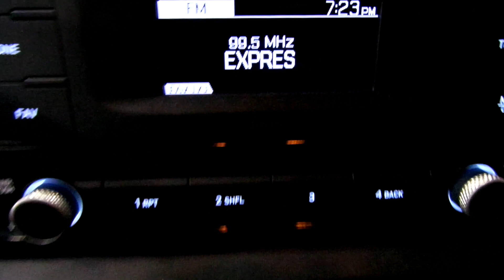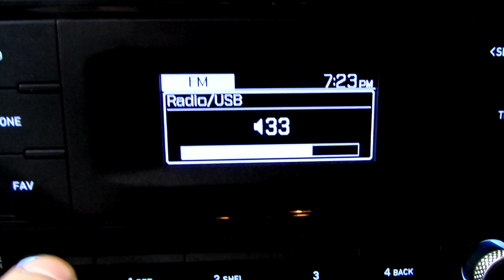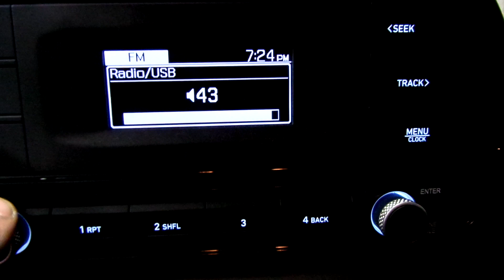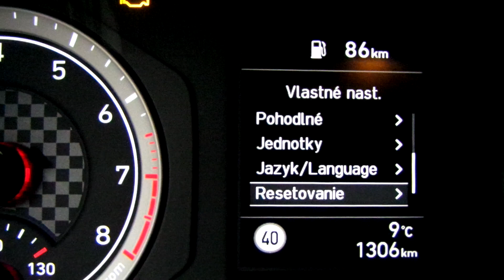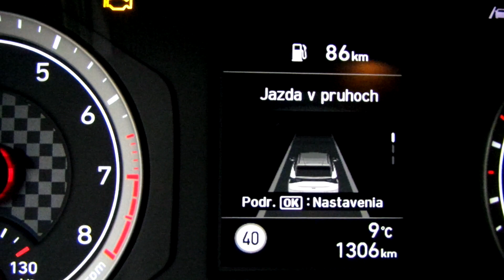Hyundai i20 r2021 1 300km audio.